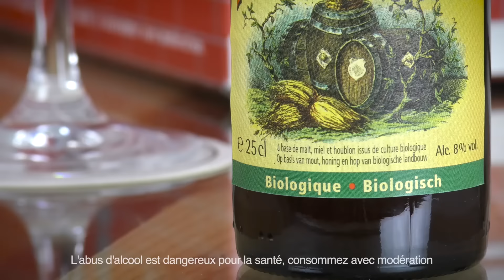Bière de Miel Biologique | Saveur Bière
La Bière de miel a une longue histoire derrière elle. Déjà brassée en 1880, sa recette n'a été reprise qu'en 1997 par la fameuse Brasserie Dupont. A la fois traditionnelle et ancrée dans notre temps, cette bière ambrée n'est produite qu'à partir de matière premières issues de l'agriculture biologique.

A la vue, cette bière se présente sous une jolie robe ambrée surplombée d'une mousse fine et délicate. Le nez est évidemment très porté sur le miel même si l'on retrouve accès distinctement certains accents épicés. La bouche est étonnante. Le miel est présent, mais à aucun moment il n’écœure. Contrairement à certaines bières du même style, elle ne tombe pas dans la facilité en proposant un profil ultra-sucré et la dégustation est ainsi menée par une très légère acidité.

Cette bière belge, à la fois puissante et raffinée, séduira à coup sur les amateurs du genre. Surement l'une des meilleures bières aromatisée au miel pour le moment.